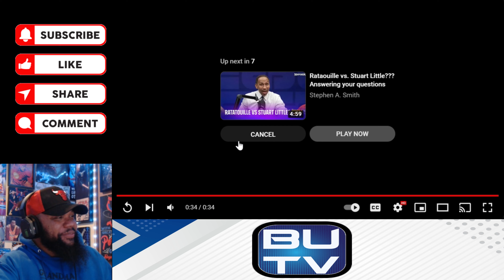Kobe Fan Reacts to Best Starter Pokemon??? | Stephen A Smith Chooses Best Starter Pokemon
00:00 Intro
00:22 Opening Remarks
01:15 Reaction